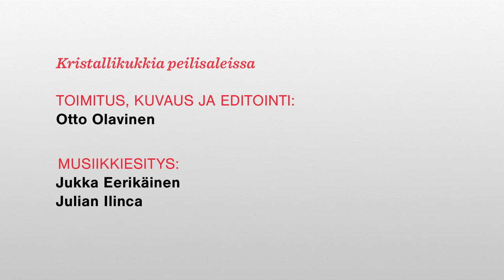Kristallikukkia peilisaleissa: Musiikki ja matematiikka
Yksi esimerkki poikkitieteellisen kurssin sisällöstä on musiikkia harrastavien Jukka Eerikäisen ja Julian Ilincan (kuvassa) essee länsimaisen, valtavirtaisen pop- ja rock-musiikin matemaattisista perusteista. Tarkastelun keskipisteessä on erityisesti melodian muotojen, harmonian sekä rytmiikan jäsentäminen matematiikan keinoin - ensisijaisesti he selvittivät, millaisia matemaattisia ilmiöitä pop-musiikin taustalta löytyy, kuten symmetrioita ja muita matemaattisia muunnoksia.

Video: Otto Olavinen